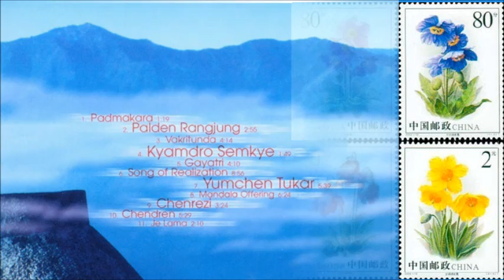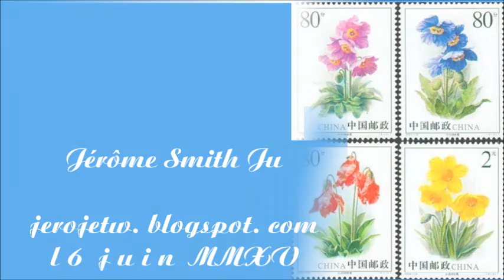Chöying Drolma Steve Tibbetts